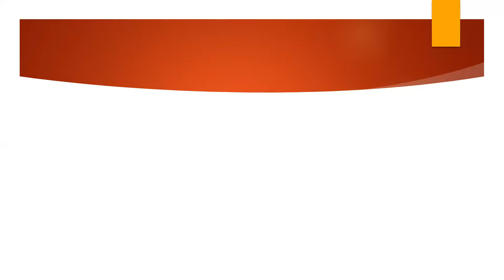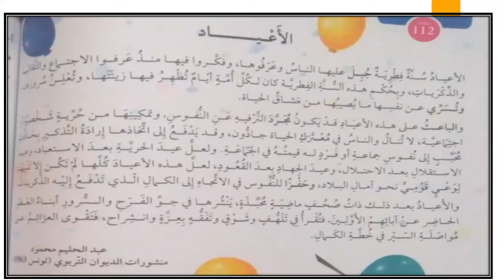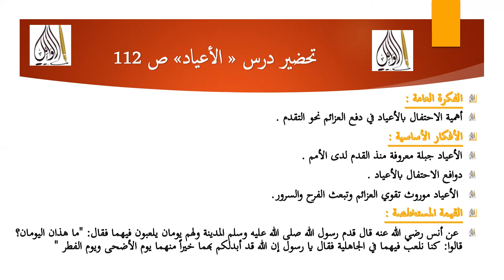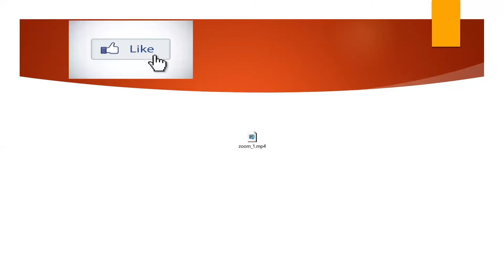تحضير نص الأعياد ص 112 شرح المفردات أفهم النص الأفكار بطريقة سهلة جدا السنة 1 متوسط